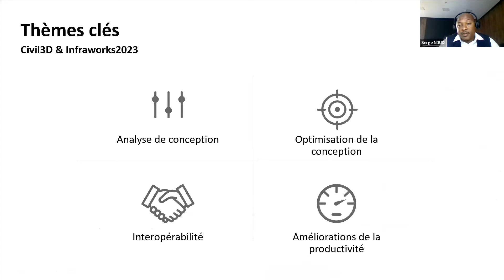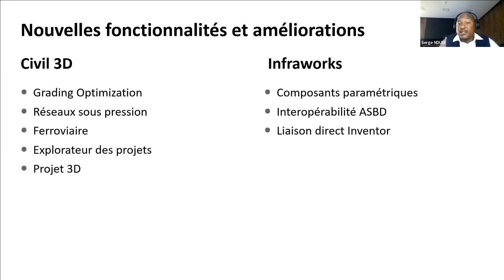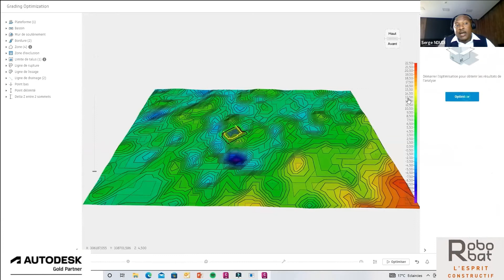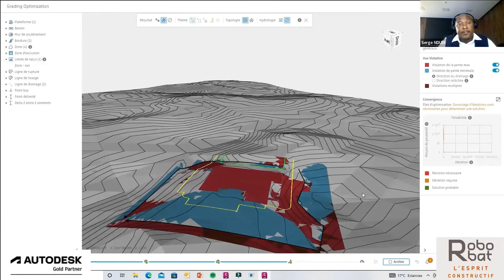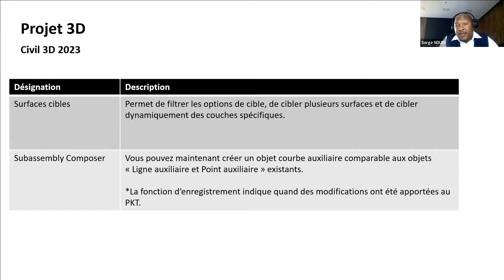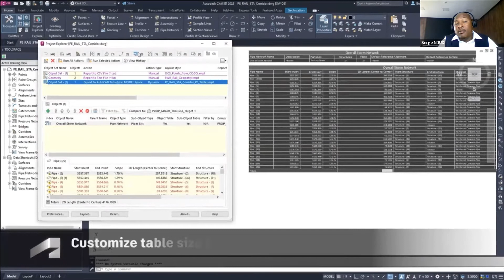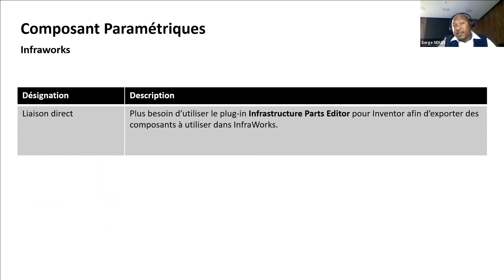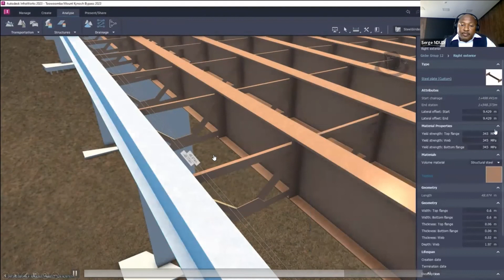webinaire autodesk version#2023